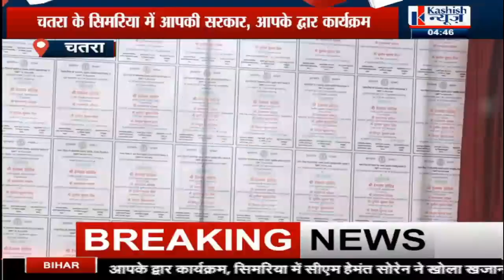चतरा को CM HEMANT Soren की सौगात कार्यक्रम की मुख्य बातें